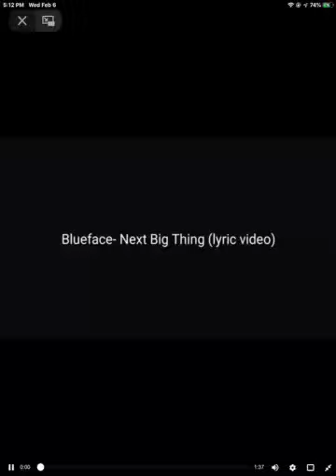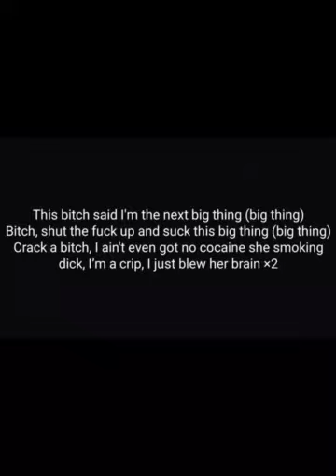Next big thing lyrics